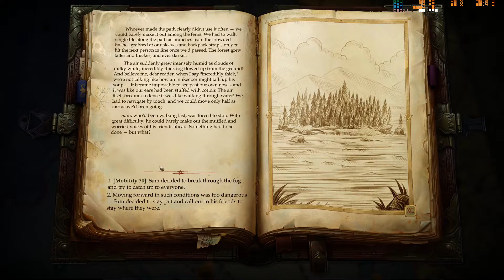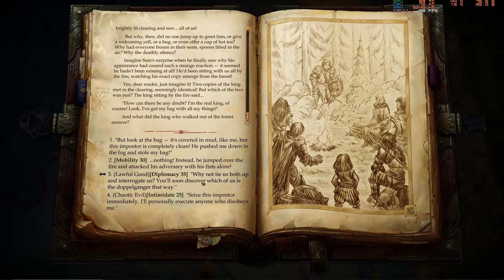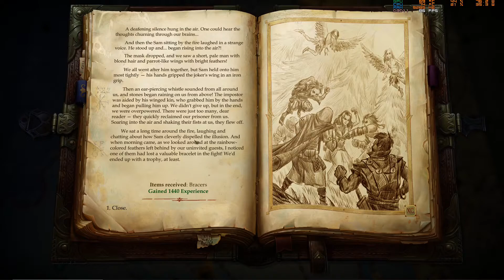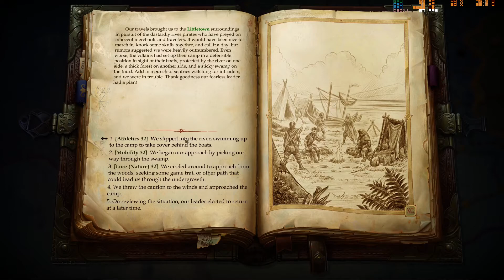[401] - Pathfinder: Kingmaker // Oh no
Mods used (all on Nexusmods):

Bag of Tricks (Quality of life stuff only)
PathfinderAutoBuff (Must have)
Fast Travel (Must have)
Zoom Unlocked
UI Extension

What is Pathfinder: Kingmaker?

Customize your character with a wide range of classes and powers including specialized archetypes, powerful arcane and divine spells, choosing from a multitude of class abilities, skills, and feats. Pathfinder allows players to create heroes (or villains) that fit both their individual gameplay styles and their personalities.